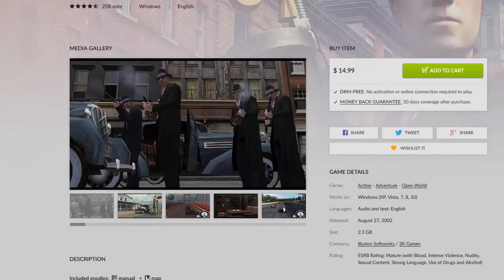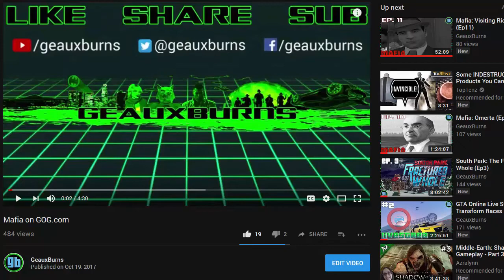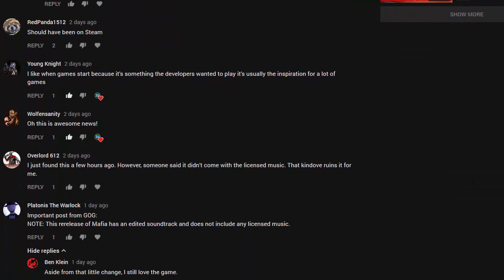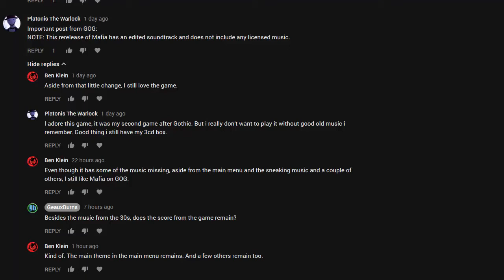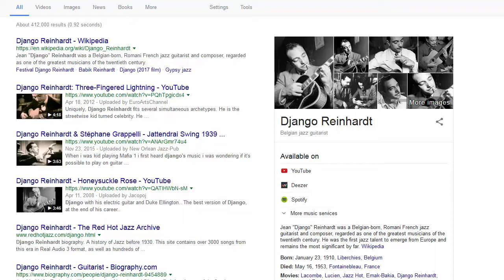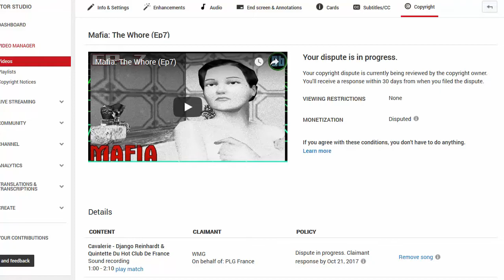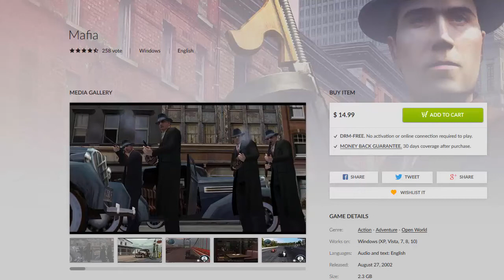Mafia: Licensed Music Rant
Ranting about licensed music not being included in the GOG version of Mafia: The City of Lost Heaven.